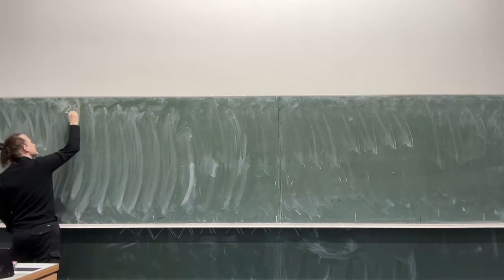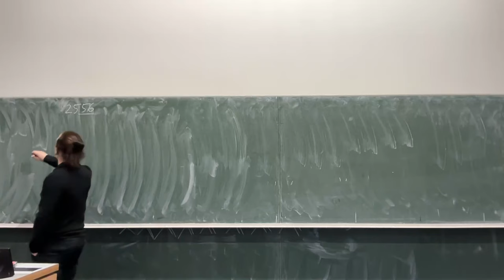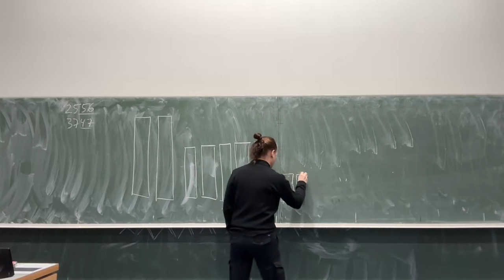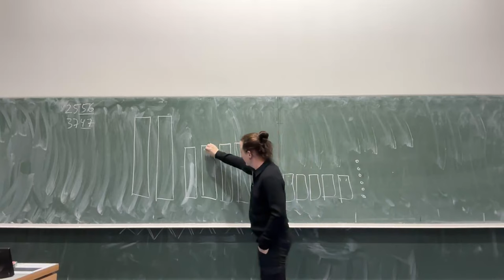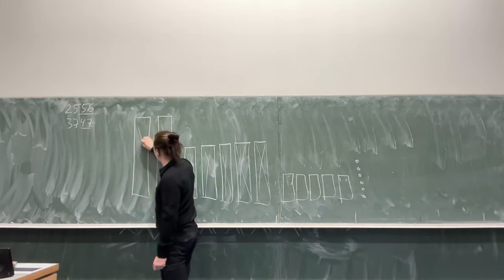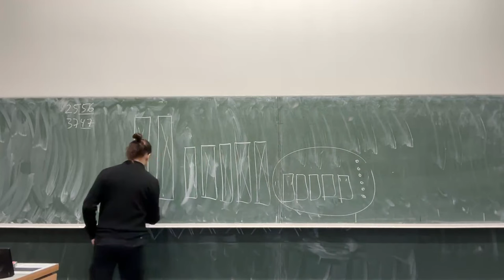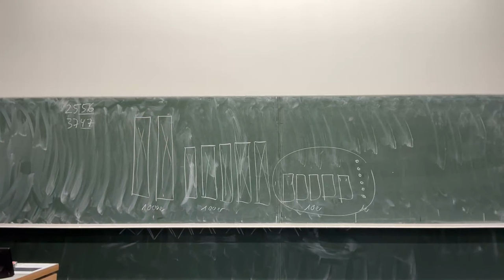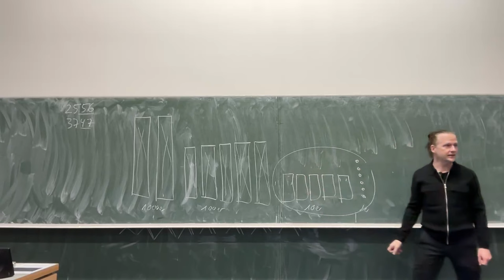Teilbarkeit durch 4 mit dem Gummibärchenmodell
In diesem Video wird die Teilbarkeitsregel beim Teilen durch 4 mit Hilfe des Gummibärchenmodells hergeleitet.